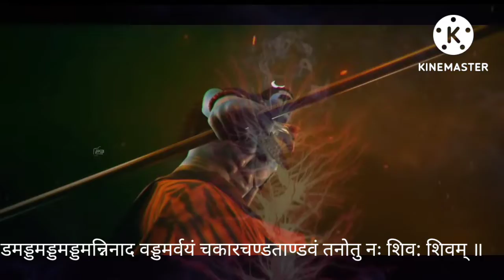Shiva tandav strom WhatsApp status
जटाकटा हसंभ्रम भ्रमन्निलिंपनिर्झरी विलोलवीचिवल्लरी विराजमानमूर्धनि।
धगद्धगद्धगज्ज्वल ल्ललाटपट्टपावके किशोरचंद्रशेखरे रतिः प्रतिक्षणं मम: ॥२॥
हर हर शिव शंकर नीलकंठ गंगाधर |

आये शरणम् तिहारे |

ज्ञान ऐसो विशाल बैठे हो मृग ना छाये |

माथे चंद्र विराजे ||